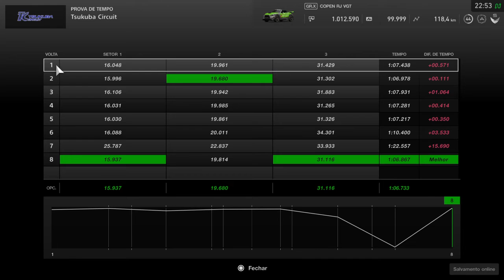Eco Cup Time Trial - Tsukuba - Daihatsu Copen VGT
Tyres: Sport Hard (Esportivo Duro)
Custom Setup